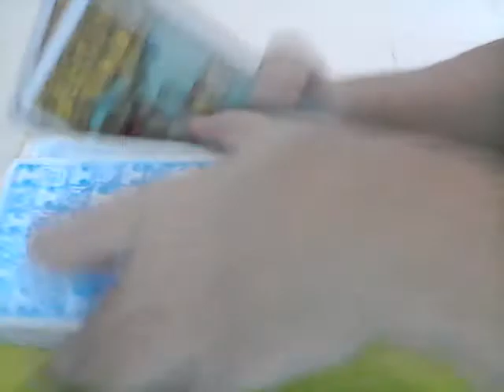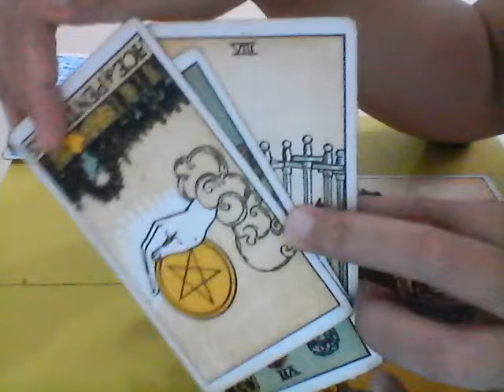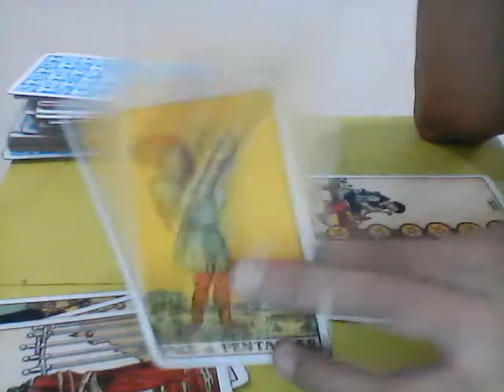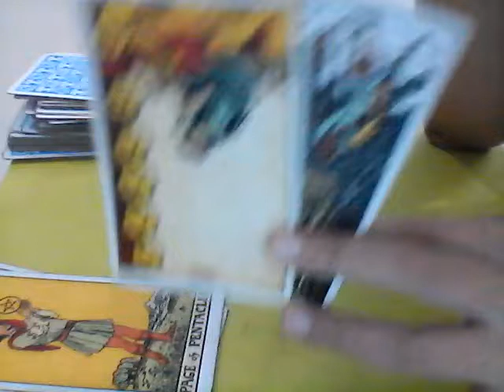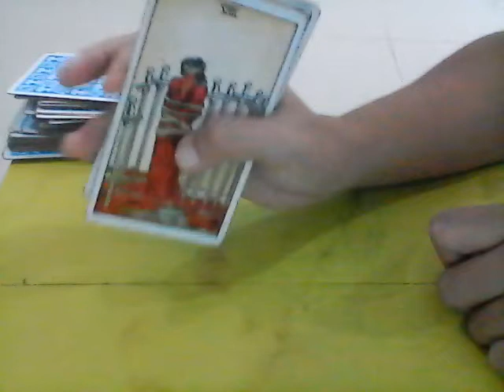Scorpio EX NEXT MOVE July 1-7, 2018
BOOK NOW!

PROMO Reading: $50 (Love reading)

you will get the following:

1. feelings of your ex towards you
2. thoughts of your ex towards you
3. next moves of your ex towards you
4. VIP access to my youtube live for 30days wherein you can ask me questions for FREE

BOOK NOW!